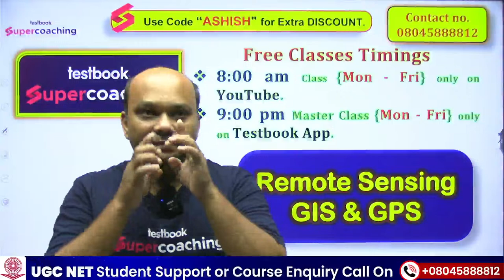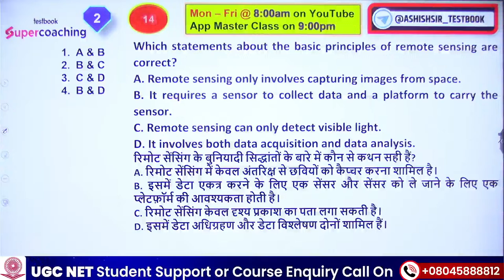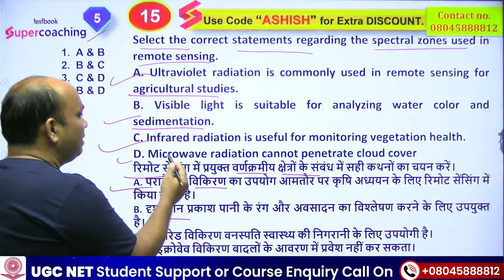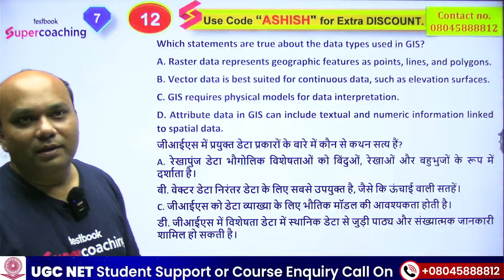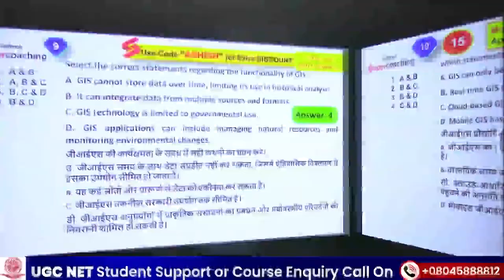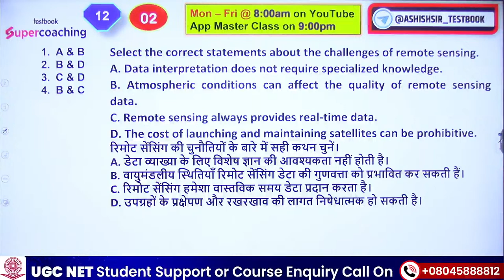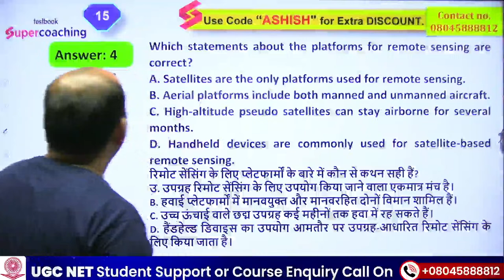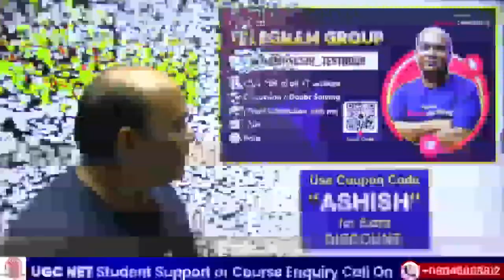UGC NET Geography Classes | UGC NET Geography Remote Sensing, GIS and GPS | UGC NET 2024 |Ashish Sir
The UGC NET Geography Classes provide an unparalleled focus on cutting-edge topics such as Remote Sensing, GIS (Geographic Information System), and GPS (Global Positioning System), essential for modern geographical studies. Tailored specifically for UGC NET aspirants, these classes delve deeply into the technological advancements revolutionizing geography. Covering everything from the fundamentals to the intricate applications of Remote Sensing, GIS, and GPS, the curriculum equips candidates with the knowledge and skills to excel in the highly competitive UGC NET Geography examination, making it a must for those aiming for success in this field.

➡️Fill out the Google Form to Join JRF Booster Crash Course to Target JUNE 2024 Exam

➡️Join Ashish Sir Free Masterclass on Testbook App at 9 PM